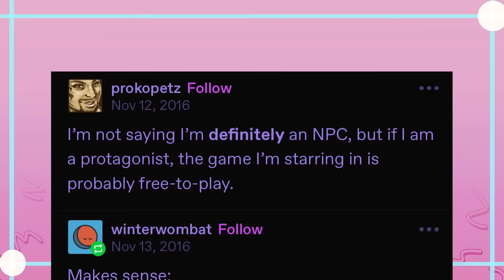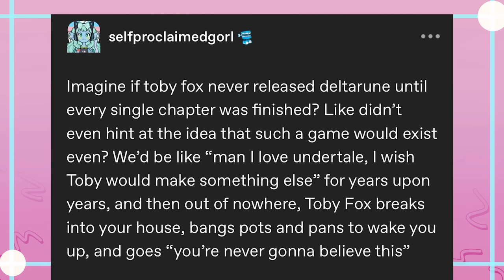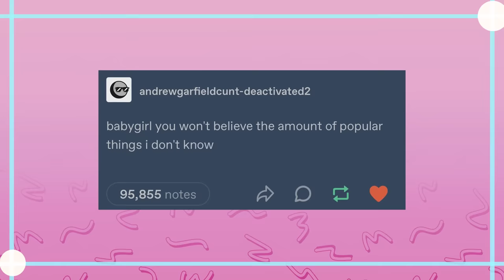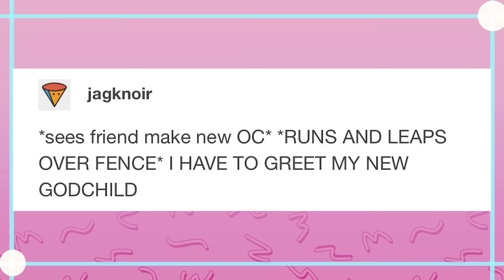Tumblr & The Star Wars Divorce Vibes